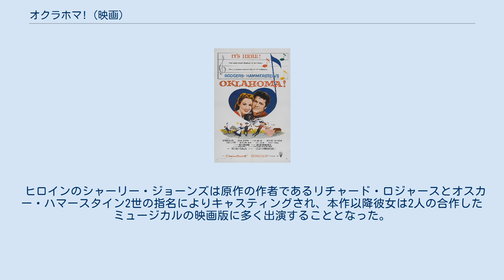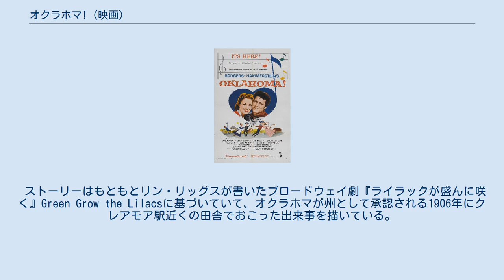オクラホマ! (映画)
フレッド・ジンネマンの監督映画
アドルフ・ドイチュの作曲映画
バーバラ・ローレンス(左)とエディ・アルバート(宣材写真) 『オクラホマ!』（Oklahoma!）は、1955年のアメリカ合衆国のミュージカル映画。
監督はフレッド・ジンネマン。
1943年の同名のミュージカルを原作としている。
 Todd-AOシステムによる70mmフィルムのワイドスクリーンで史上初めて撮影された映画である。
 ヒロインのシャーリー・ジョーンズは原作の作者であるリチャード・ロジャースとオスカー・ハマースタイン2世の指名によりキャスティングされ、本作以降彼女は2人の合作したミュージカルの映画版に多く出演することとなった。
 2006年に製作50周年版DVDが「ロジャース＆ハマースタイン カルーセルBOX」に収録され、その後2009年に単独で発売された。
当盤では、35mmのシネマスコープ版の本編と共に70mm版が特典映像として収録されており、両者は冒頭のタイトル部分が異なる。
 ストーリーはもともとリン・リッグスが書いたブロードウェイ劇『ライラックが盛んに咲く』Green Grow the Lilacsに基づいていて、オクラホマが州として承認される1906年にクレアモア駅近くの田舎でおこった出来事を描いている。